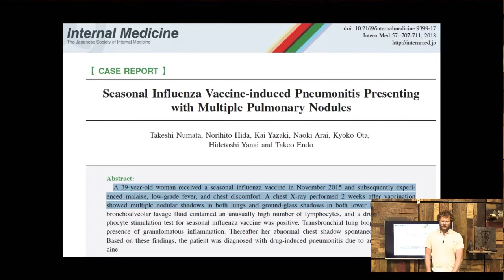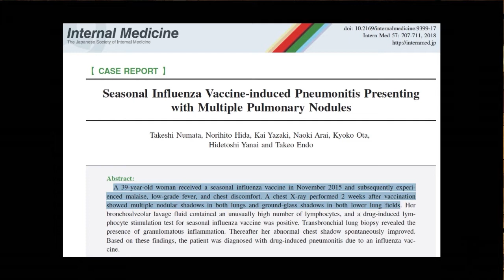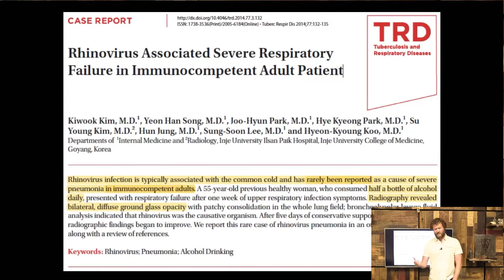Bilateral Pneumonia Caused By Va((inations May Be Miss Diagnosed as Coronavirus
Nazi Germany Used the SAME Excuses that WHO & Medi-sin Are Using Now to Remove Our Freedoms!

Covid19 the “Stealthy” Virus! Featuring Betty & Sally

It is not meant to treat, diagnose, or cure any medical condition. We must legally advise you to seek the assistance of a trusted health professional before making any changes to your health regime.